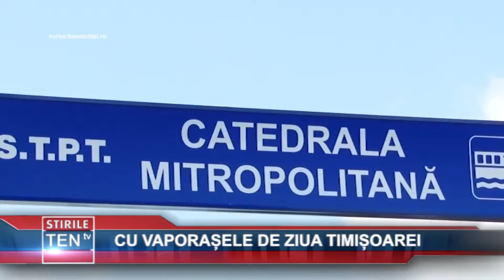CU VAPORASELE DE ZIUA TIMISOAREI - 06 AUGUST 2018